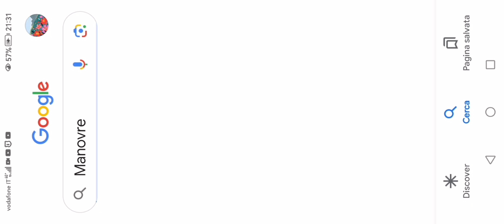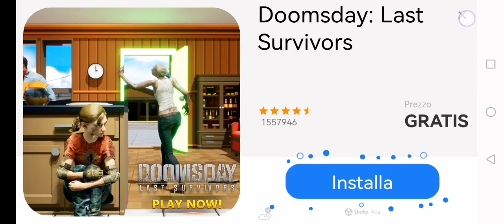parte 2 gioco al gioco del autobus volete anche la parte 3